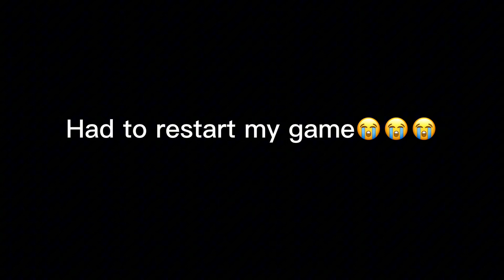New Samurai Update in Gorilla Tag…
So there was a new update and it was cool.

People in video: @gabo311. @meowcatguymeow @lechiken_